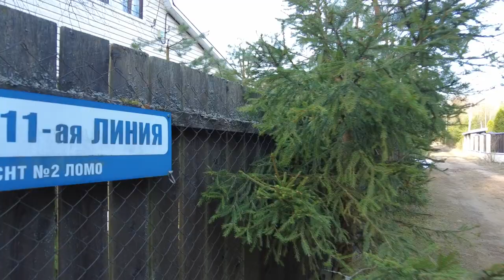Romantic walk in the countryside. What is to live in Russian? Region St. Petersburg April 29, 2023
Walking tour in the village of Nut. A walk in a village lost in a dense forest somewhere in Russia. Romantic walk in the countryside. What is to live in Russian? Region St. Petersburg April 29, 2023 Other videos and channels of interest to viewers on the topic of walking around St. Petersburg, Mobotix Webcams Russia, Baklykov LIVE, prowalks, UrbanLife, Ivar Maldeikis, PrawalkTours, BookingHunterTV.